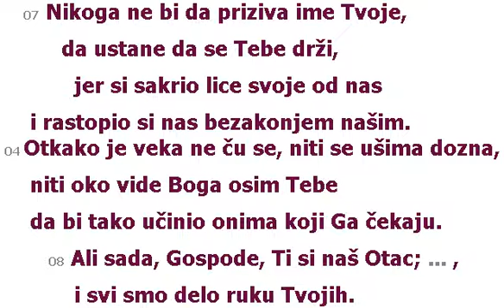2016-10-12_Isaija_64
Proucavanje Biblije, Stari Zavet: